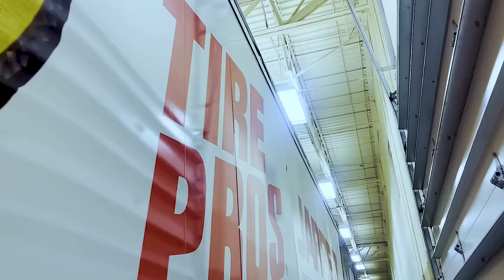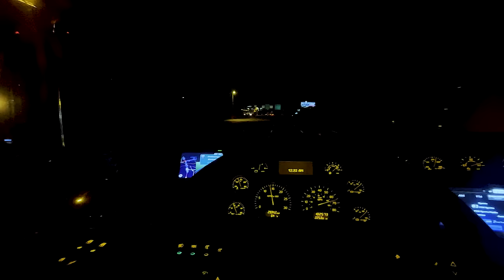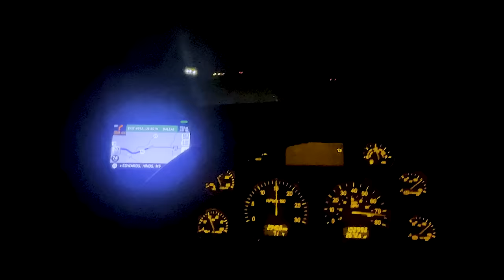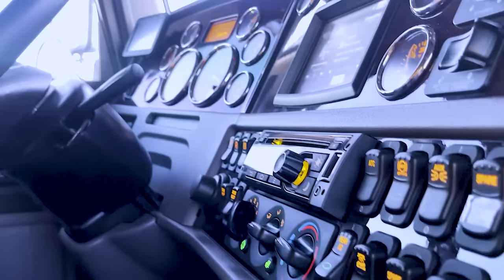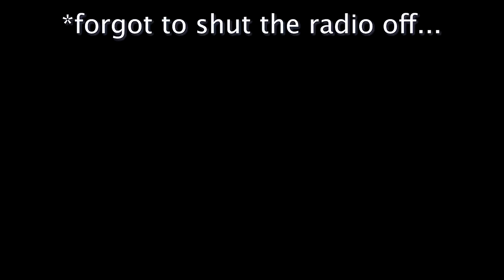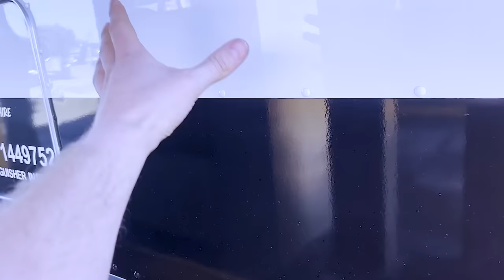Hauler Driving for Nascar. Away we GO!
Here we go you guys! The first video in a series of MANY that I will be bringing to you in 2023. Join me as we truck across the USA hauling the #8 car of Josh Berry for Jr. Motorsports in the Xfinity series of racing in Nascar. Who'd have thought that I would have brought record snow with me from Montana??

Weekly podcast: @steadyatthewheel  on YouTube and all major podcast platforms.